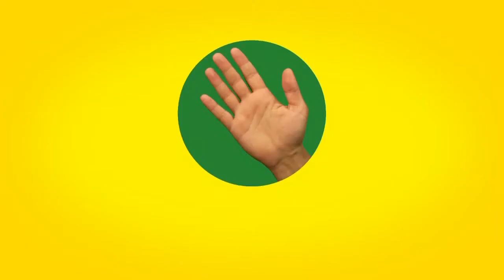iddaa Rakipbul Denizli Ligi Denizli Adliyesi 14 & Saray Spor 7 Maç Özeti